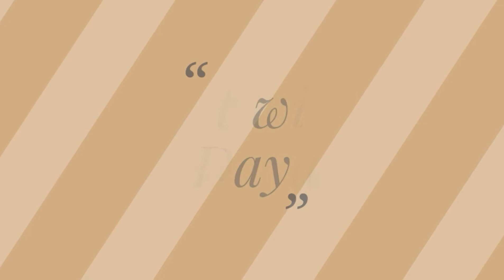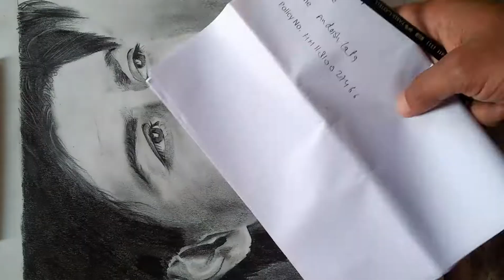Portrait drawing lesson 4 // How to shade realistic hair (Hindi)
In this video i have described shading hair techniques. As a reference photo I have  selected Shahrukh Khan's photo and told about  shading his hair.

Recommended mterials.

Drawing pencils set of 6
Drawing pencils set of 12
Blending stumps
Pencil eraser
Kneadable eraser
Sketch book A4
Sketch book A3
Electric eraser